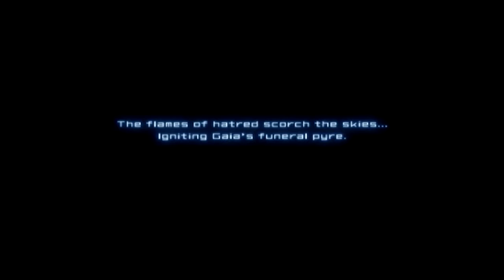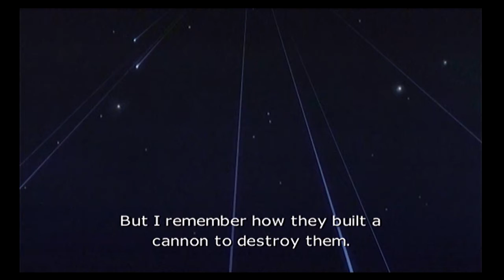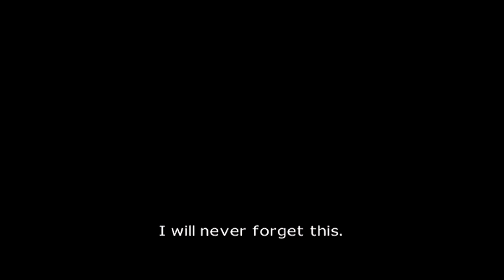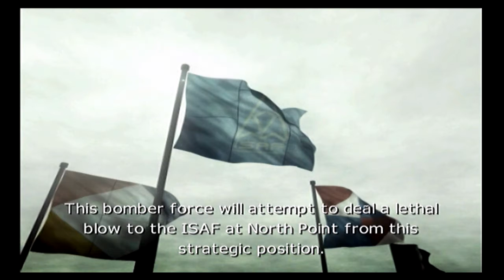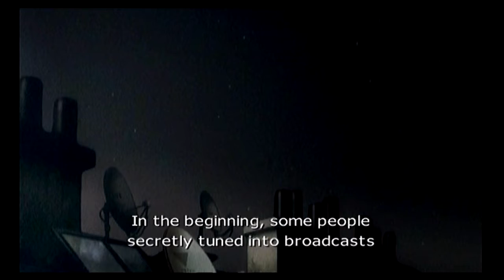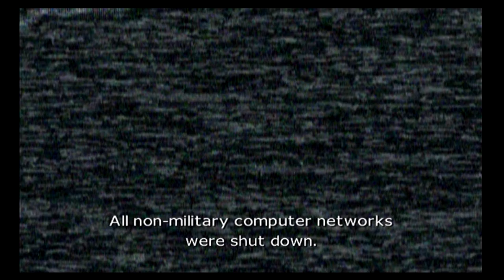AC04 Opening and Mission 01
0:00 - Opening
1:14 - Cutscene
4:44 - Mission Briefing
6:13 - Mission Start

Ace Combat 04: Shattered Skies
Played on PS2. Captured with Elgato HD60.
Man, I collected a lot of machine gun fire. Don't judge my gameplay as if I was trying my hardest.